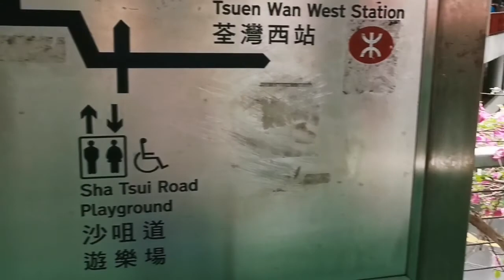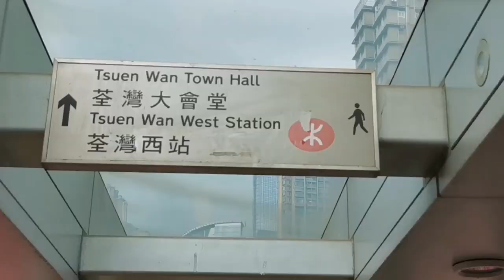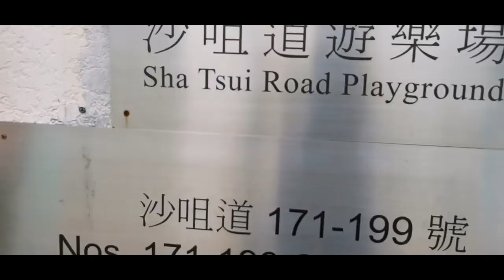沙咀道遊樂埸檢測中心 正向看 正向思維 強制檢測